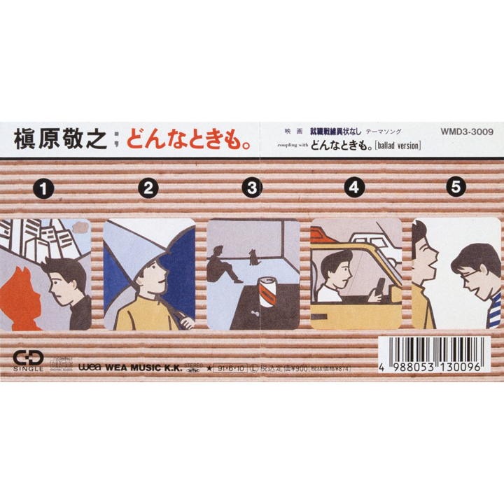Donnatokimo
Donnatokimo · Noriyuki Makihara

Arranger: Katsuhisa Hattori
Arranger: Katuhisa Hattori
Arranger: Katuhisa Hattori
Arranger, Composer, Lyricist: Noriyuki Makihara